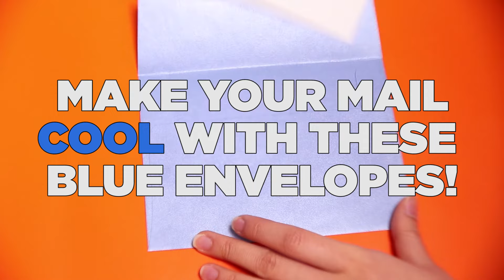JAM Blue Envelopes